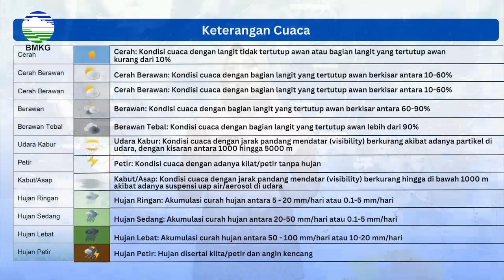Prakiraan Cuaca Esok Hari Sabtu, 10 Agustus 2024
Berikut disampaikan tayangan update Prakiraan Cuaca Esok Hari, Sabtu, 10 Agustus 2024.